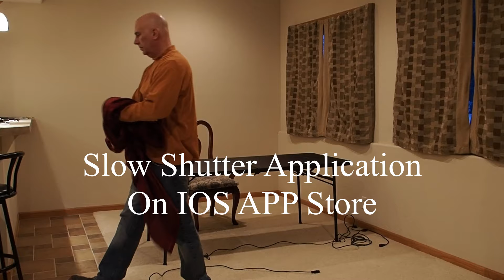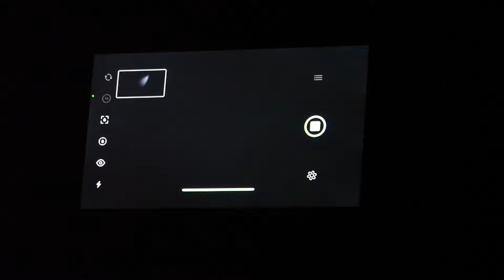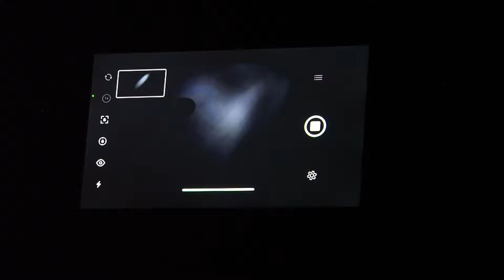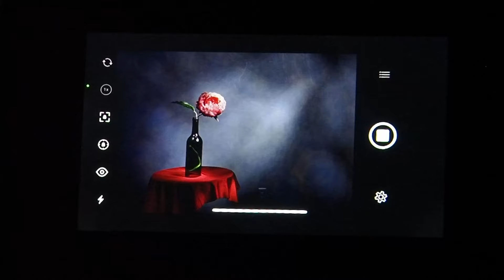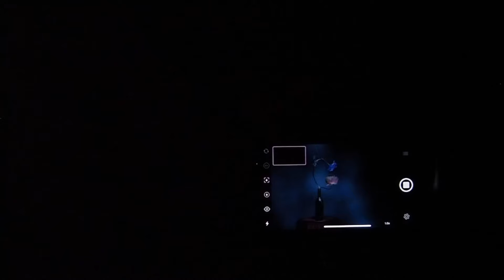STILL LIFE PHOTOGRAPHY: BLACK & WHITE FLOWER LIGHT PAINTING